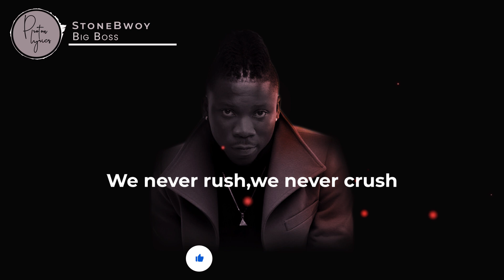StoneBwoy - Big Boss Lyrics video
StoneBwoy - Big Boss

[ LYRICS]
Stonebwoy!
Man a Boss
A one Gad!
I’m a Boss

Boss it up (Bhim Boss)
Me I go boss it up (Bhim Boss)
Chew! Me i go..
We Never run,We Never run
Because know we are the real Boss
We never rush,we never crush
We conquer the storm, break every norm
Boss bring the energy you can’t fit know
Ghetto know we are the bhim (Boss)

Still! (Bhim)

Me i go..(Bhim) me i go boss it up
because i get the energy
Flow in my blood and my veins
I’m feeling synergy
One, one back’a, two back’a, three back’a and four
Everybody asking for more
Boss, i give them more capacity
No lekeleke
Me Boss come fi run down the rule life in the city..yow (Bhim Boss)

Still! Me i go Boss it up (Bhim Boss)

Come like a boss
Move like a boss
Trace like a boss
Ehh! Boss it up (Bhim Boss)
Boss it up
We are the boss it up

Walk like a boss
Talk like a boss (Bhim Boss,Bhim Boss)
I’m the Bhimnation President
Bhim Boss…The real Bhim Boss (Bhim)